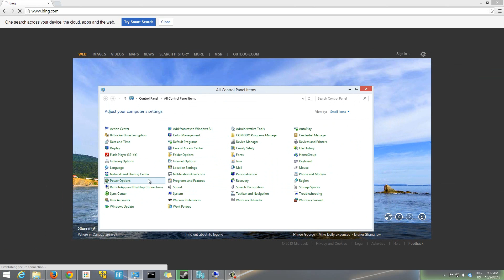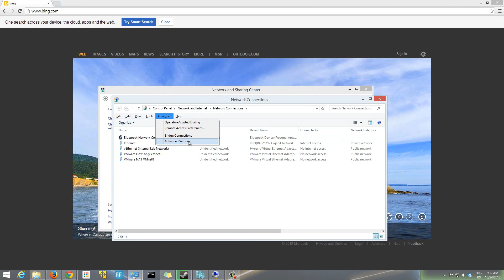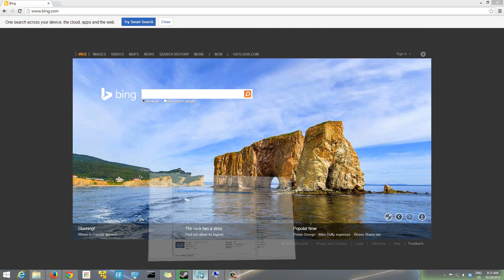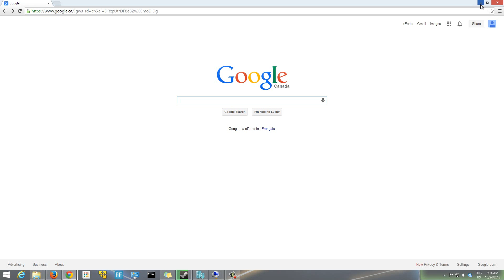HOW-TO: Fix slow Internet speeds when running Hyper-V on your PC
This is a quick troubleshooting tip that I had learned first hand while noticing that my external internet browsing had slowed down tremendously whenever I was running Hyper-V on my computer. It seemed that many others were also facing this issue when they ran Hyper-V on their computers as well. After doing a bit of research, I was able to pin point exactly what the cause of this issue was, and I figured I would make a video to help anyone else who may be facing this issue as well!